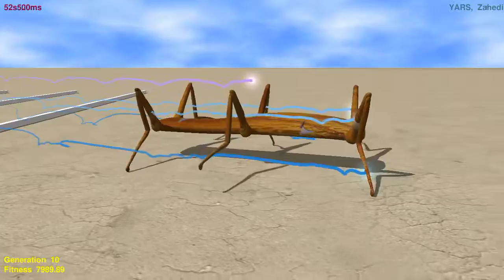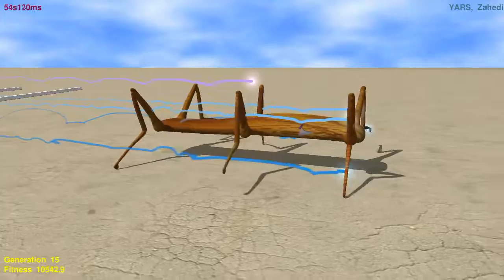NMODE Hexaboard - Uniformly distributed synapse insertion - Experiment 5